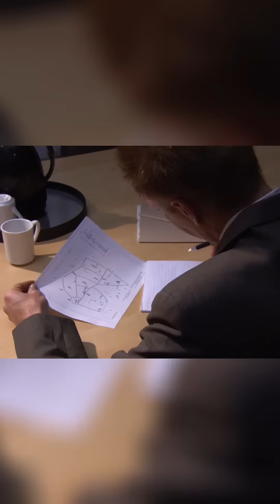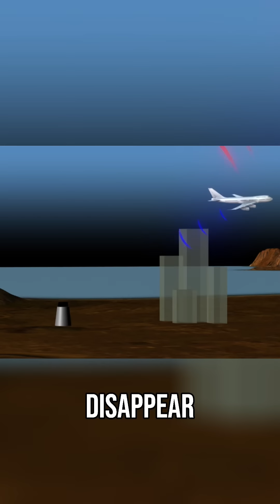Why Did Walter White Miss the Plane? | Mayday: Air Disaster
After a fatal midair collision, investigators question why air traffic controller Walter White didn’t spot the Piper Cherokee on radar. Was it human error, blind spots, or outdated equipment? Richard Wentworth’s analysis reveals troubling gaps in visibility.

✈️ Dive into Mayday Air Disaster! Click the links below to explore gripping air crash investigations, expert analyses, and compelling reenactments.

Uncover the truth behind history’s most shocking air disasters. ✈️🔍 Experts investigate real-life crashes, revealing what went wrong and how each tragedy led to crucial safety advancements in aviation. Gripping analysis, real stories—Mayday: Air Disaster takes you inside the investigation.

✈️ Explore the best of Mayday Air Disaster! Click the links below to dive into playlists featuring gripping more air crash investigations!